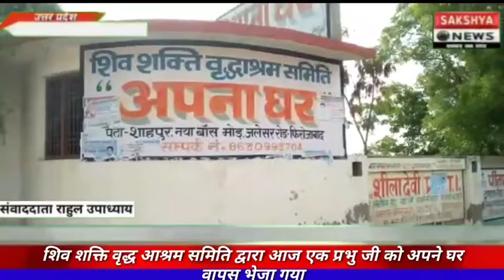फिरोजाबाद के शिव शक्ति वृद्ध आश्रम समिति द्वारा आज एक प्रभु जी को अपने घर वापस भेजा गया